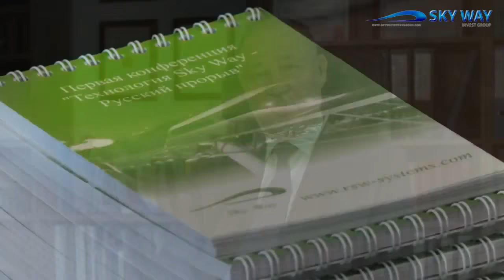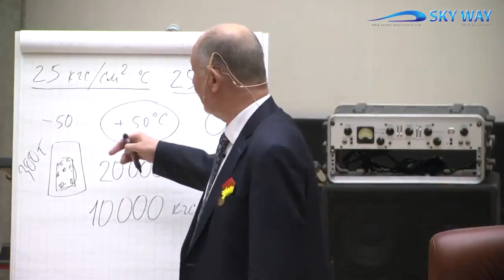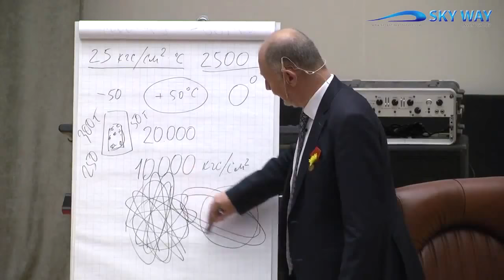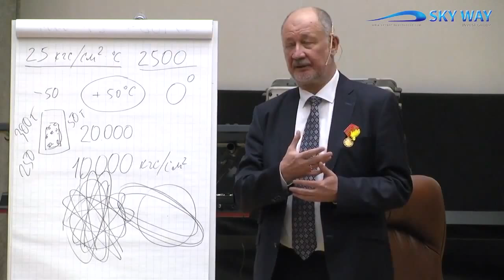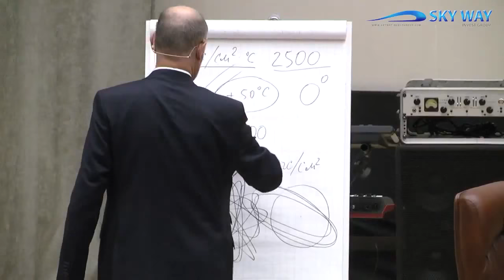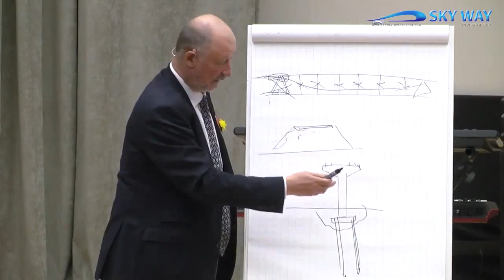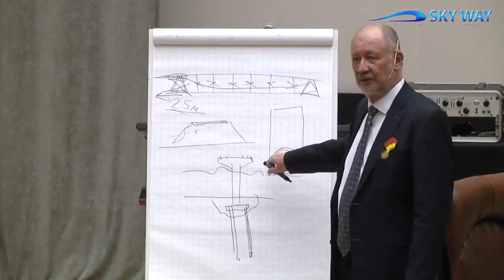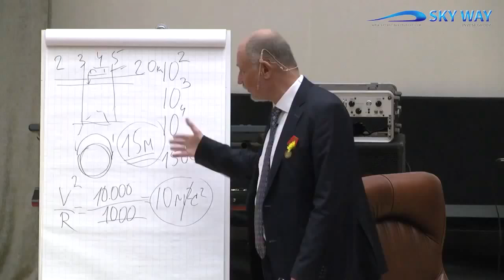Цели и задачи программы SkyWay Доклад Юницкого Международная конференция 2 часть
25 октября 2015 г. в Москве состоялась Международная конференция инвесторов проекта SkyWay. С пленарным докладом на конференции выступил основатель проекта и генеральный конструктор технологии Анатолий Эдуардович Юницкий. В своём выступлении он рассказал о том, как создавался проект, а также затронул ряд принципиальных вопросов, которые ставил перед собой, разрабатывая концепцию SkyWay. Речь шла о том, какие глобальные задачи предстоит решить технологии SkyWay и какие цели стоят за выведением её на мировой рынок. Учёный в увлекательной форме говорил об экологии, аэродинамике, проблемах на транспорте, а также о многом другом, используя разнообразный теоретический и эмпирический материал.